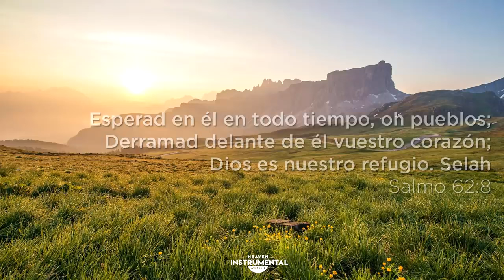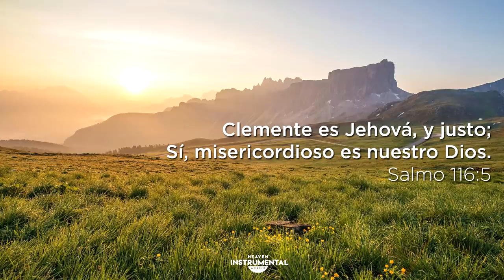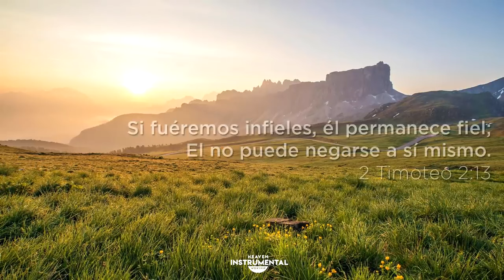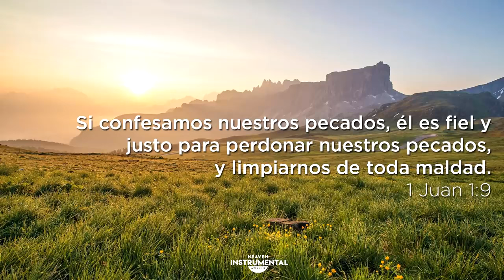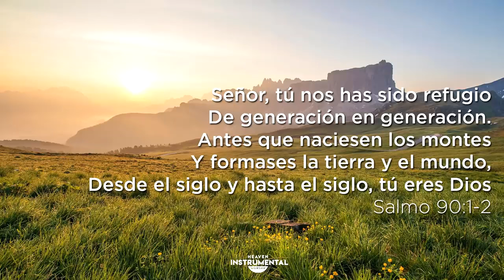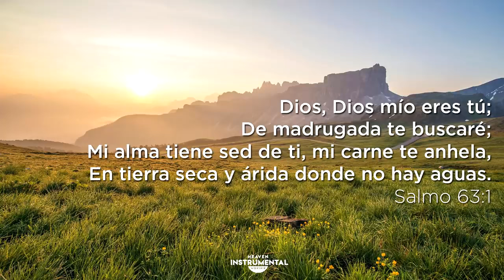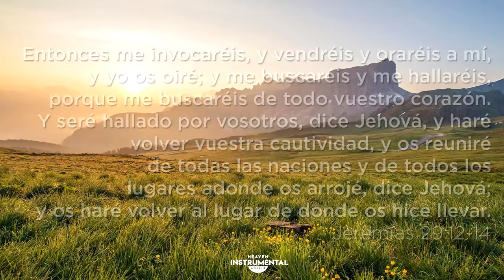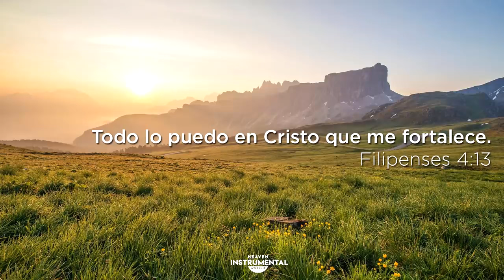Música Instrumental Cristiana / SANA NUESTRA TIERRA / Adoración Instrumental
Musica para dormir, musica para descansar, musica relajante, musica para adorar, musica para adorar